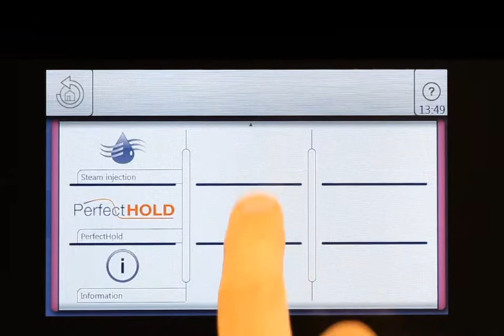DE | VideoAssist_PerfectHold_2014 02 12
FlexiCombi VideoAssist - der virtuelle Chef inklusive